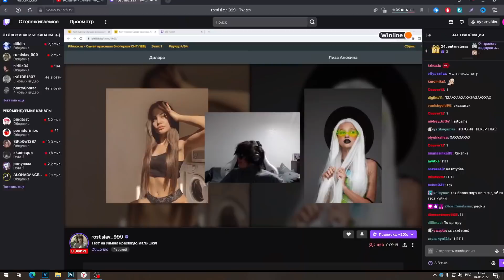РОСТИК ХОЧЕТ ДИЛАРУ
ХОЧЕТ ДИЛАРУ
РОСТИК ХОЧЕТ